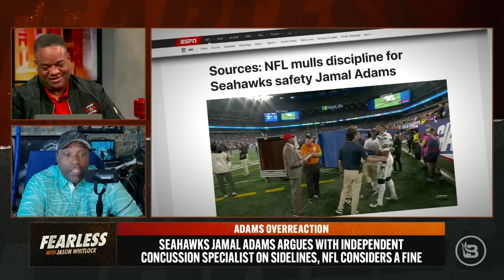Warren Sapp TRASHES Keyshawn Johnson, Welcomes ‘Swifties’ & Picks Marshawn Over Russell | Ep 540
“He was special, on a whole other level, but as a teammate, I’d never take him again.” Warren Sapp pulls no punches when it comes to true feelings about former Buccaneers receiver Keyshawn Johnson. The pair won a Super Bowl together in Tampa, but Sapp candidly recounts all the reasons “MeShawn” was terrible for the Bucs’ locker room. “I respect him as a player. I respect him as a teammate; I just didn’t eff with him. I ain’t got Keyshawn’s number …” The QB Killa also shares his thoughts on Taylor Swift, Travis Kelce, and Cowboys owner Jerry Jones all but predicting that his rival San Francisco 49ers will win the Super Bowl. T.J. Moe and Steve Kim join “Fearless” to discuss Marshawn Lynch’s comments about his former quarterback in Seattle, Russell Wilson; Robert Griffin III’s bizarre and blasphemous Jesus reference during the Ole Miss-LSU game; and should we be celebrating Vikings QB Kirk Cousins because he bought his own tickets to the Minnesota Twins MLB playoff game? In Tennessee Harmony, Anthony Walker and Virgil Walker take us through the book of Judges and what our modern America can learn from Gideon’s army.

SHOW OUTLINE
00:00 Intro

Even with Roe v. Wade overturned, the #1 killer of infants is still abortion. It takes nearly 1 million lives per year in the U.S. alone. Our goal this year is to rescue 70,000 babies' lives, but we can only do this with your help. Please join us! Dial #250 and say the keyword, "BABY" OR - go

Will you be testing your skills on PrizePicks this football season? It's the most exciting way to play daily fantasy sports! If you have the skills, you can turn $10 into $250 with just a few taps! and use code FEARLESS for a first deposit match up to $100!